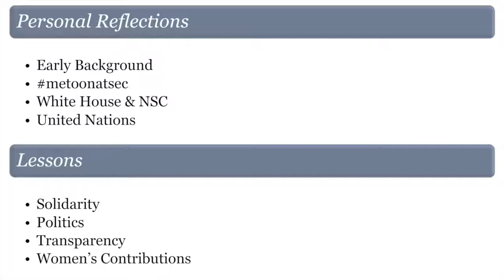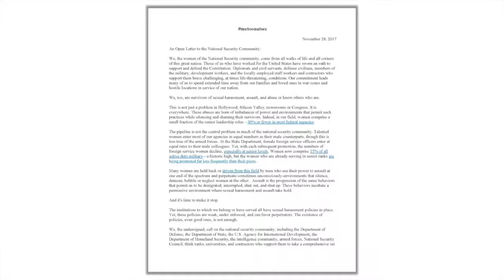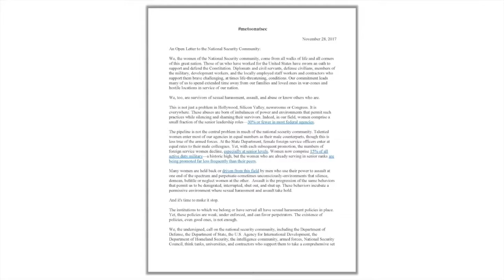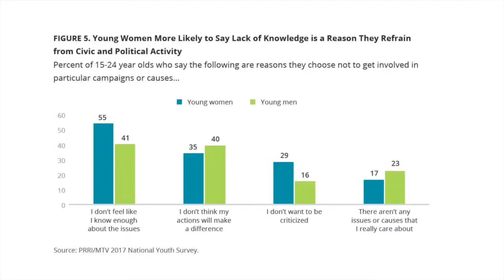Role of Women in US Foreign Policy explained by Samantha Power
The United States of America, or U.S.A  Foreign Policy as explained by Samantha Power. The U.S. is a country of 50 states covering a vast swath of North America, with Alaska in the northwest and Hawaii extending the nation’s presence into the Pacific Ocean. Major Atlantic Coast cities are New York, a global finance and culture center, and the capital Washington, DC. Midwestern metropolis Chicago is known for influential architecture and on the west coast, Los Angeles' Hollywood is famed for filmmaking.

Samantha Jane Power is an Irish-American academic, diplomat, and government official who is currently serving as the Administrator of the United States Agency for International Development. She previously served as the 28th United States Ambassador to the United Nations from 2013 to 2017.

Samantha Power, American journalist, human rights scholar, and government official who served on the National Security Council (2008–13)

Samantha Power serves in the Biden-Harris Administration as the Administrator of the U.S. Agency for International Development (USAID).

The official website of Samantha Power, Pulitzer Prize-winning author and former US Ambassador to the UN

Samantha Power, former US ambassador to the United Nations, and foreign policy and human rights adviser to Barack Obama.

Samantha Power was sworn into office as the 19th Administrator of USAID on May 3, 2021.

The United States of America pursues foreign policy through several different foreign policy types. the United States is engaged in different activities integral to its goals and liberal democratic values. These types are trade, diplomacy, sanctions, military/defense, intelligence, foreign aid, and global environmental policy.

The Instruments of Modern American Foreign Policy. The six primary instruments of modern American foreign policy include diplomacy, the United Nations, the international monetary structure, economic aid, collective security, and military deterrence.